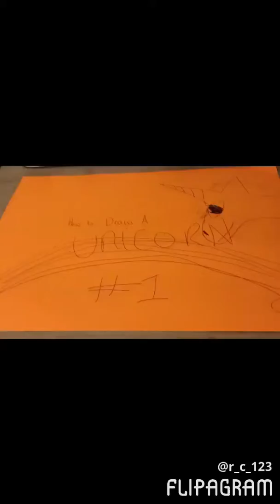How to draw a unicorn easily #1